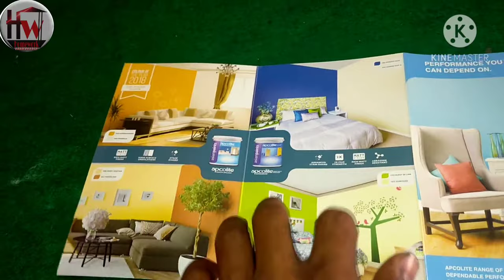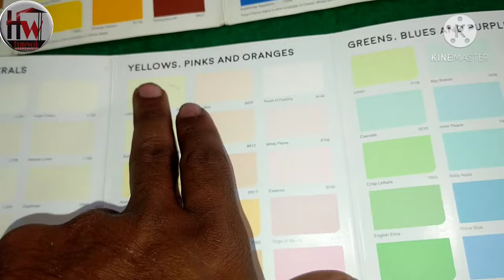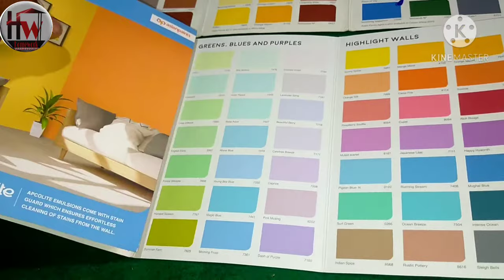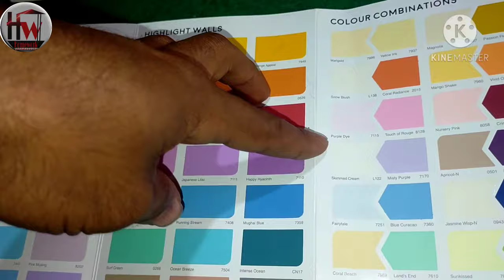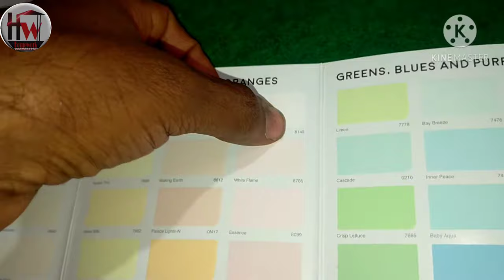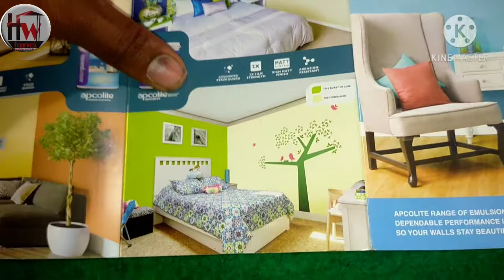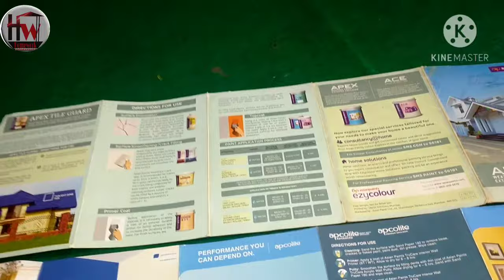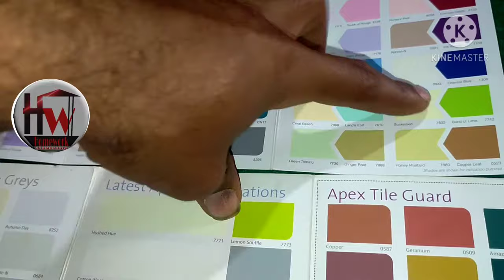Colour catalogue | APEX & ACE Home Solutions | apcolite ADVANCED l shade card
Colour catalogue | APEX & ACE Home Solutions | apcolite ADVANCED  shade card